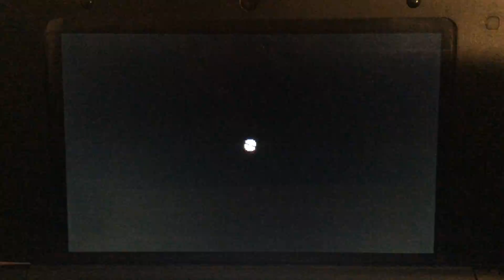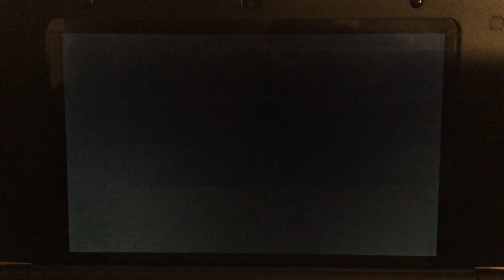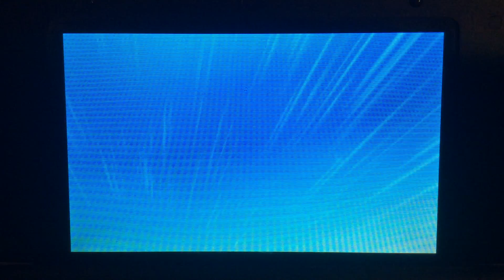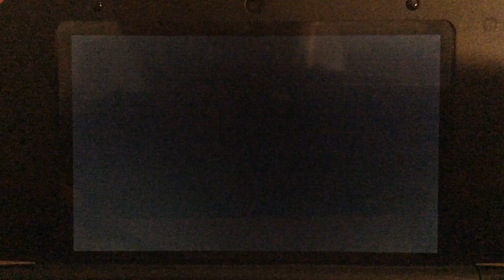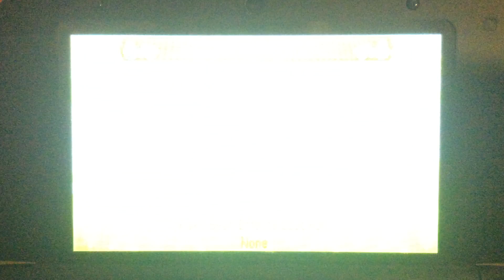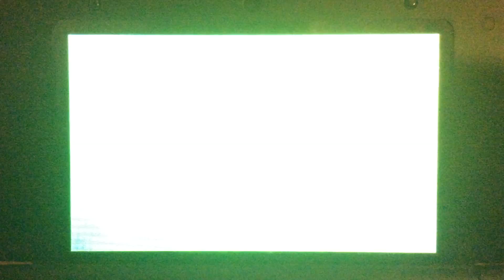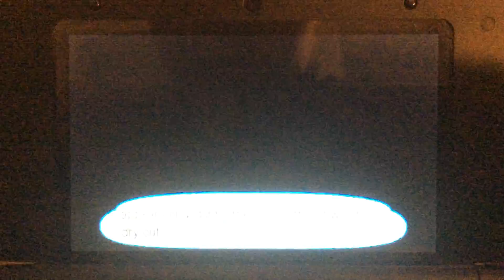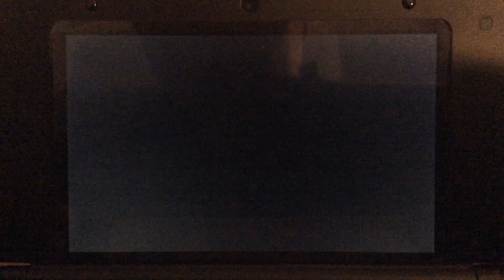"MOHN AND THE ULTRA RECON SQUAD" Pokémon Ultra Sun and Ultra Moon Let's Play Ep. 25 w/Arker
SHINY HUNTING WILL COME BACK TO THE CHANNEL VERY SOON